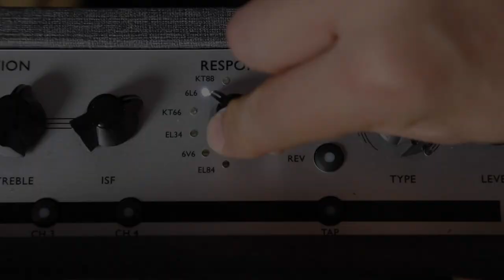Silverline Series | Funk Tones | Blackstar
High End - Boutique - Digital - State of the Art

Blackstar has long been a leader in innovative guitar amplification. Now, the boutique-styled Silverline Series is the next gigantic step in their immensely popular digital amp evolution. With their valve-like tone and response, effortless control and the Company’s most potent DSP to date, Silverline boasts all the power, sound and feel of today’s top-tier modelling products with the player-friendly, tactile control of a great valve amp. Finally, the benefits of digital performance without compromise.

Better by design
Designed by the same team responsible for Blackstar’s acclaimed valve amps, the state-of-the-art Silverline models have the intuitive control of a traditional amp with the huge benefit of being fully programmable. The high-performance SHARC® DSP platform runs algorithms that recreate analogue circuit parameters with supreme accuracy right down to component level. These are not modelling amps in the usual sense of the word – Silverline amps provide stunning boutique “valve tone” on a highly powerful and flexible digital platform.

A new level of processing power
Each model in the Silverline Series faithfully reproduces the tonal depth and vibe of the most popular valve preamp and power amp sections in history. The immensely powerful SHARC® processor achieves a level of responsiveness previously only available in overwhelmingly complex rack and floor-based units. This processor, powering Blackstar’s patented TVP technology, takes you from the crystal clean tone of a high-headroom American combo to impossibly tight high gain with ease, capturing the valve-like vibe and sensitivity that players demand.

Detailed tone with intuitive control
In designing the Silverline Series, Blackstar’s engineers made intuitive tonal control a top priority. Pick from Blackstar’s lauded set of six amplifier voices; dial it in with volume, EQ, and Blackstar’s patented ISF control; pair your tone with one of six emulated power amp (Response) sections – Including KT88, 6L6, KT66, EL34, 6V6, or EL84; then adjust a few controls to add studio-grade, boutique effects. It’s that easy. With no menus or novel-thick manuals, Silverline Series takes the crown for the most powerful, best sounding and easiest-to-use digital amps available today.

Built for the stage
Unlike many modelling amplifiers, the Silverline series is engineered with gigging guitarists in mind. The Silverline’s Celestion V-type speakers deliver the volume and clarity necessary to handle any gig and thanks to 12 easily customisable preset locations – 128 locations if using the FS-10 footswitch or the MD-1 MIDI Controller – the Silverline Series is certain to be your go-to amp for every performance.

Perfect for at-home rehearsal and recording
Don’t let Silverline’s straightforward control layout fool you. These amps also boast in-depth control that goes toe- to-toe with any competing device out there. Simply plug your Silverline into your computer via the panel-mounted USB port – also the perfect direct recording solution – and Blackstar’s free INSIDER software will open a world of fine-tuning options. Add in an emulated output (which doubles as a headphone output on Silverline Standard and Special) and an Aux/MP3 input for convenient rehearsal, you’ll find that Silverline might just be the perfect amp for any situation – your silver bullet.

Blackstar Silverline features:
● State-of-the-art digital guitar amplifiers with groundbreaking SHARC® DSP power
● Attractive, boutique styling
● Response control based on patented TVP technology accurately reproduces the nuances of classic power amp circuits (EL84, 6V6, EL34, KT66, 6L6, KT88)
● Patented ISF sweeps from American to British tone
● 6 proprietary Blackstar preamp voices (Clean Warm, Clean Bright, Crunch, Super Crunch, OD 1, OD 2)
● USB port offers effortless direct recording and re-amping
● INSIDER software unlocks deep-editing features and patch management/sharing
● MP3/Line In and Em. Out/Phone jacks deliver studio-ready tone for ‘silent’ practice
● Powerful enough for any stage, subtle enough for home
● Manual and Preset operation with 12 fully customizable preset locations (128 with footswitch)
● Loaded with Celestion V-type speakers

The Blackstar Silverline Series is available in:
Silverline Standard: 20W, 1x10
Silverline Special: 50W, 1x12
Silverline Deluxe: 100W, 1x12
Silverline Stereo Deluxe: 2x100W, 2x12
Silverline Deluxe Head: 100W
Silverline 2x12 Cabinet